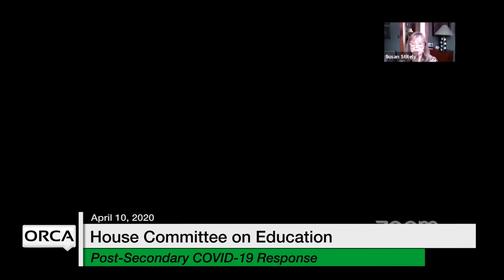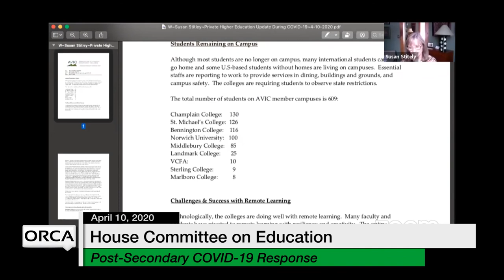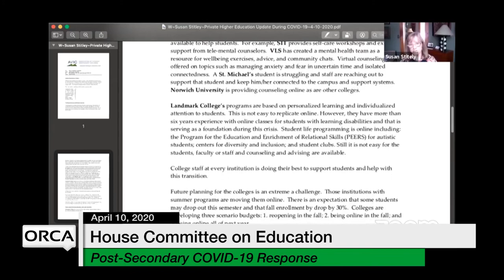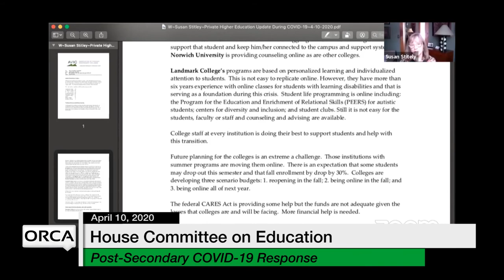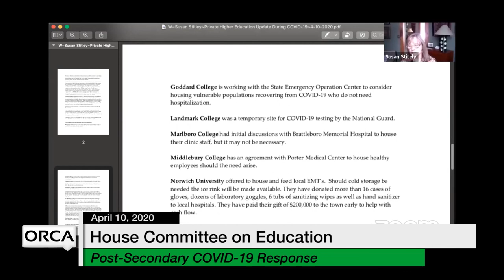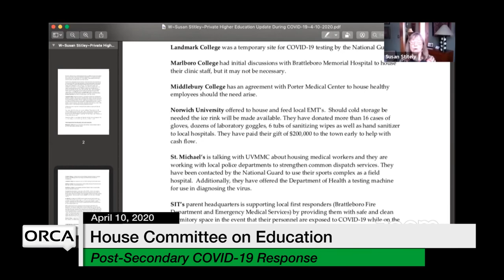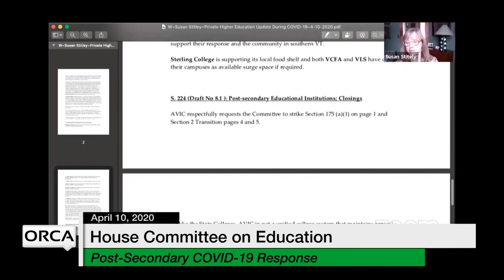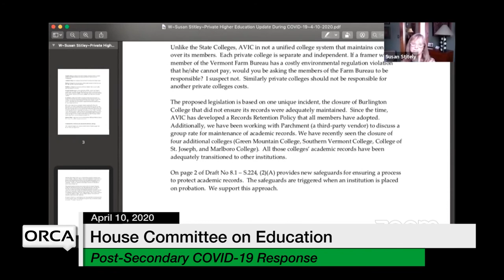Vermont State House - Post-Secondary COVID-19 Response 4/10/2020